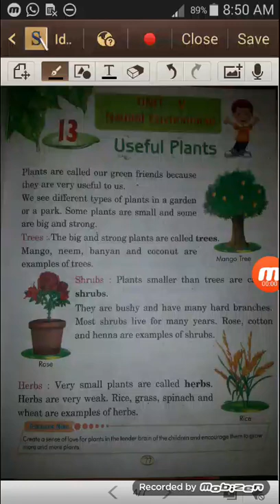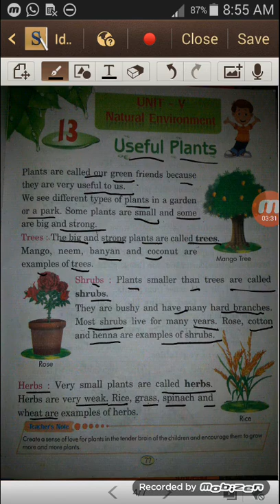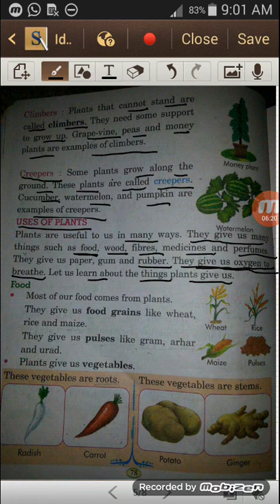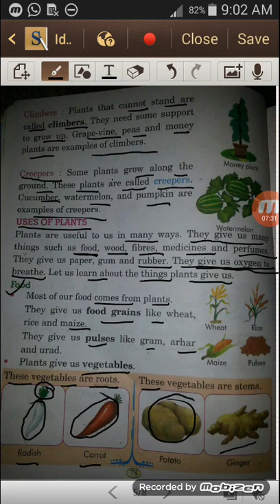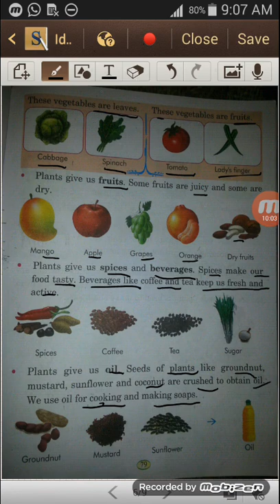class 2 chapter 13 part 1